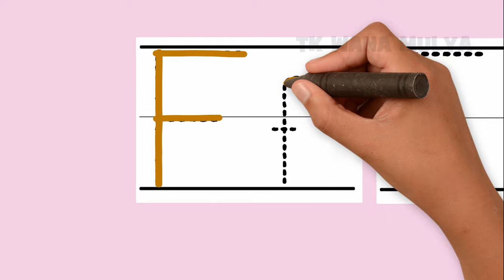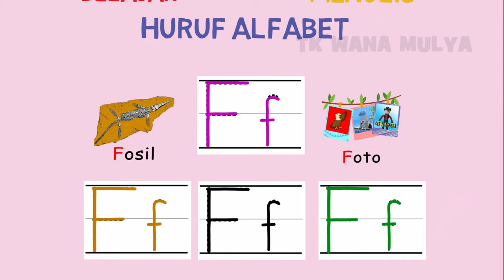Belajar Menulis Huruf F